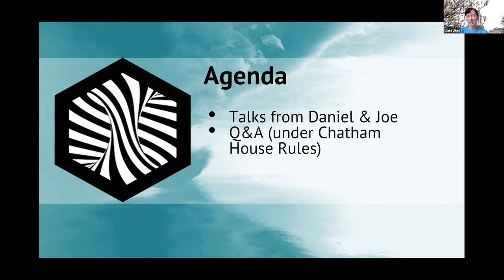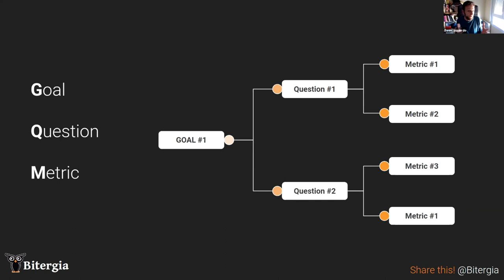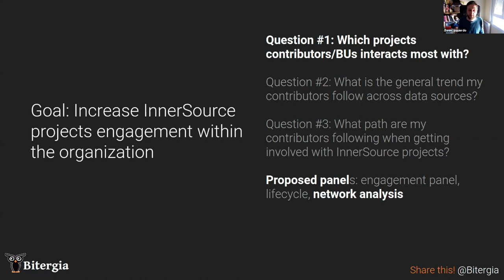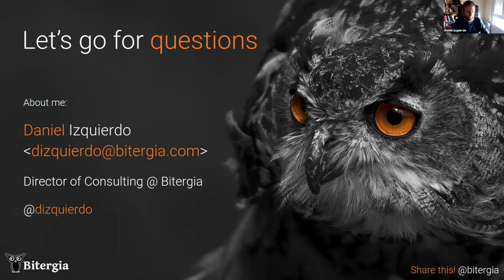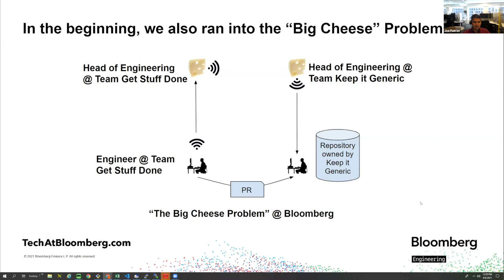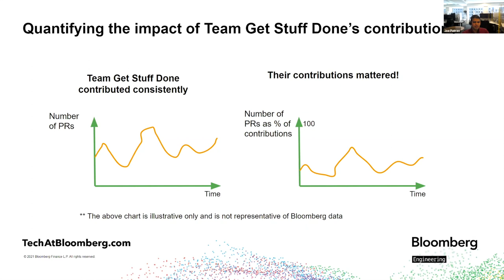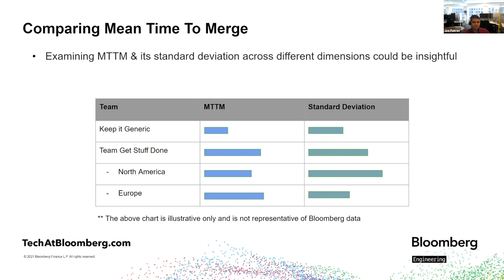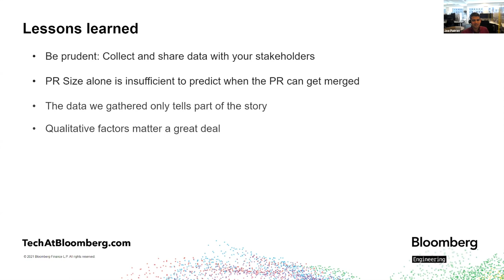InnerSource Metrics, Value & ROI with Daniel Izquierdo and Joe Patrao - Apr 2021 ISC Community Call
Check out our first InnerSource Commons Community Call, where we were joined by Daniel Izquierdo (Bitergia) and Joe Patrao (Bloomberg) discussed metrics, values and return on investment when implementing InnerSource.

SPEAKER BIOS
Daniel Izquierdo (Bitergia)
Daniel Izquierdo is a researcher and one of the founders of Bitergia, a company that provides software analytics for open source ecosystems. Currently the chief data officer at Bitergia, he is focused on the quality of the data, research of new metrics, analysis, and studies of interest for Bitergia customers via data mining and processing. Daniel holds a PhD in free software engineering from the Universidad Rey Juan Carlos in Madrid, where he focused on the analysis of buggy developers activity patterns in the Mozilla community. Daniel serves on the board and is a Member of the InnerSource Commons.

Joe Patrao (Bloomberg)
Joe Patrao is an Engineering Manager at Bloomberg. He leads the UI development for the company’s Cross-Asset Trading Systems. His team’s mission is to help Bloomberg's various trading businesses offer superior solutions to clients by providing the highest quality, fully featured trading system front-end available. Over the last 15 years, he has served at Bloomberg as a software engineer and team leader across various trading systems’ engineering teams, a domain where low latency and high responsiveness are the defining characteristics of the user experience. Joe is a big proponent of leveraging data to aid in decision-making wherever possible, and he continues to be a hands-on software engineer whenever time permits.

About InnerSource Commons:   The InnerSource Commons (ISC) is a growing community of practitioners with the goal of creating and sharing knowledge about InnerSource: the use of open source best practices for software development within the confines of an organization. Founded in 2015, the InnerSource Commons is now supporting and connecting over 900 individuals from over 350 companies, academic institutions and government agencies.